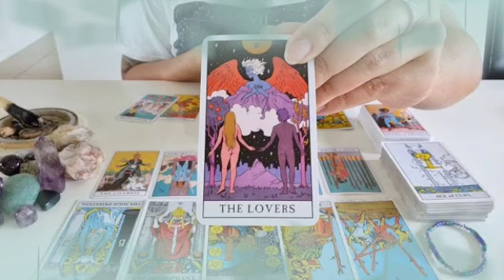برج الحوت من 10 إلى 17 أكتوبر 2021 // خطوبة👰و رجوع شخص من الماضي♥️و كمان في شخص حاسدك كثير💘